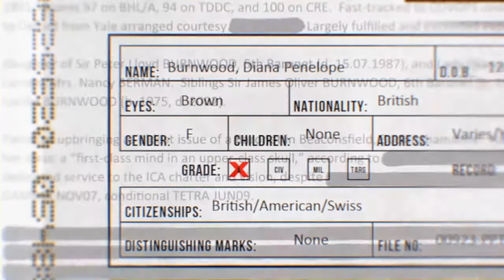HITMAN ABSOLUTION HD ENHANCED | M9: Shaving Lenny | Ng Purist SA